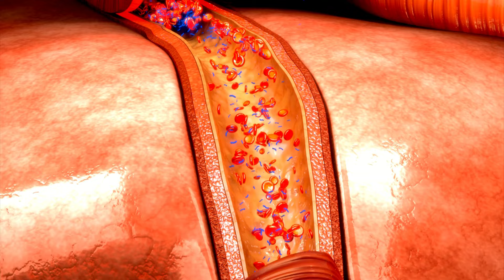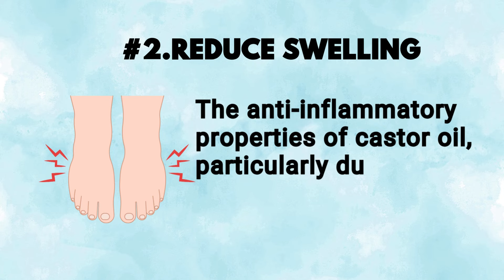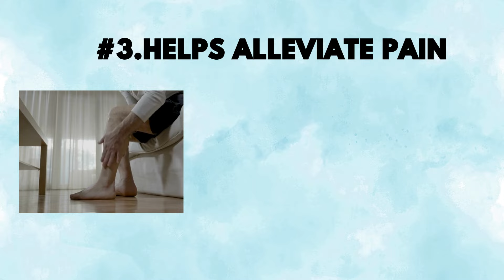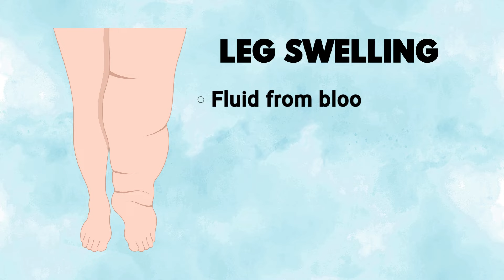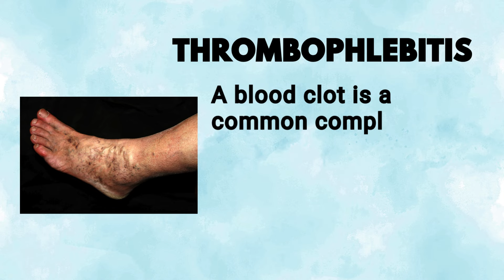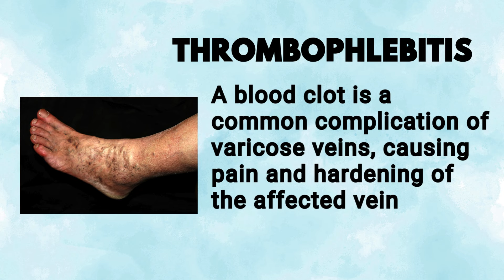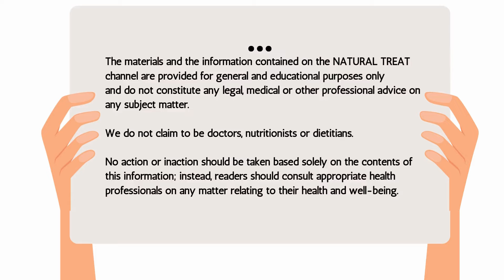Castor Oil for Varicose Veins : CURE or CURSE ?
The Castor Oil Solution: Relief for Varicose Veins

Are you one of the millions suffering from varicose veins? Have you heard that castor oil could be the natural solution you've been looking for? Before you try it, there are a few things you need to know. Castor oil does have some potential benefits, but it also comes with risks.

In this video, we'll explore the potential benefits and risks of using castor oil for varicose veins.

💝 PRODUCTS  You'll Love.

►Pure and Natural Lemon oil
►Lavender Oil
►100% Pure Frankincense Essential Oil
►Pure aloe vera
►Vitamin e capsules
►Organic Coconut Oil, Cold-Pressed
►Organic olive oil extra virgin cold pressed

But this will not incur additional costs to you.